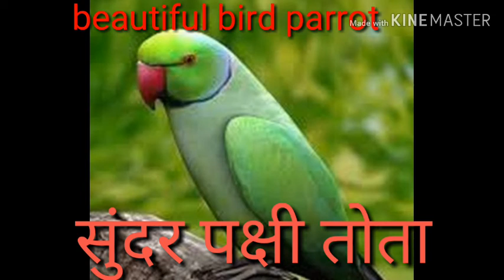सुंदर पक्षी तोता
तोता पक्षी अधिकांशत समूह में रहता है और घोसले भी बनाते हैं बहुत सुंदर पक्षी होता है फसलों  और फलों को खूब कतर कतर के नुकसान भी पहुंचाते हैं किंतु यह एक पालतू पक्षी भी है और इसमें सीखने की जबरदस्त लालसा होती है जो हम बोलते हैं स्पष्ट उच्चारण में बोलने का प्रयास भी करता है